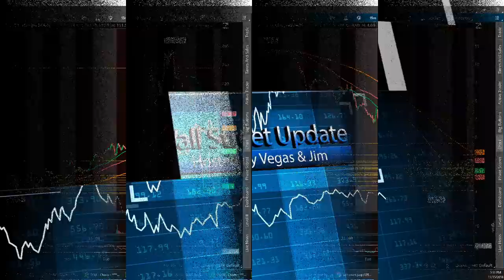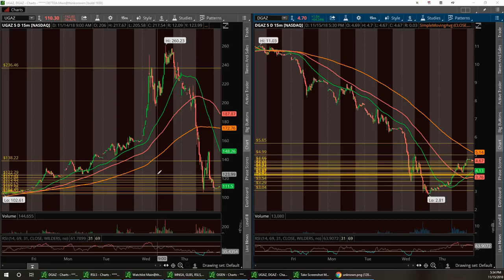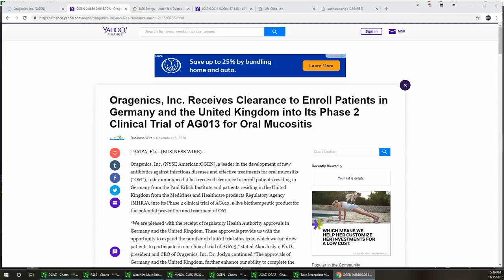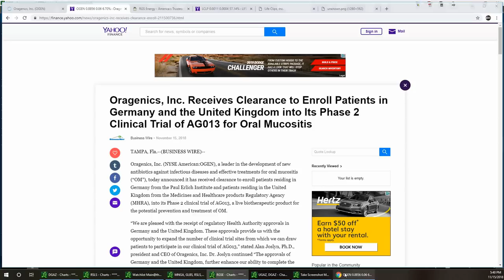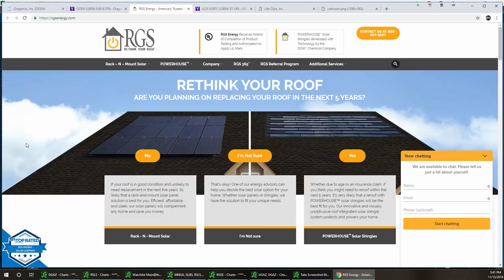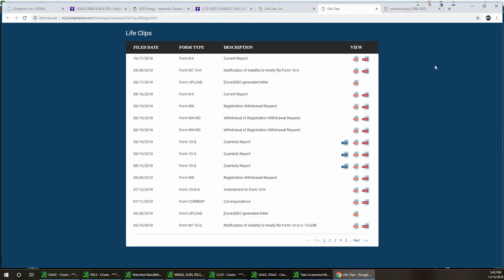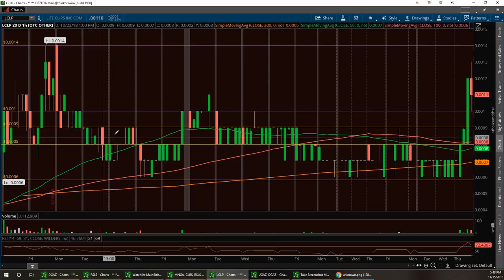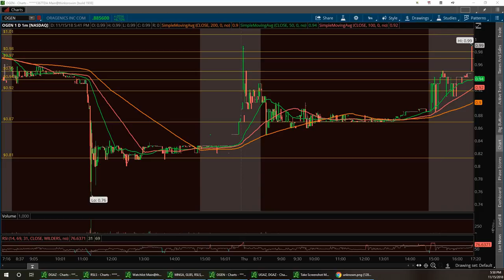Vegas & Jim Wall Street Report $UGAZ $DGAZ $OGEN $RGSE $LCLP